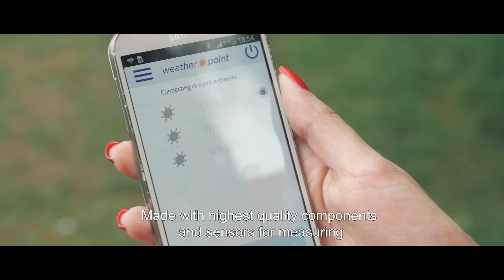WeatherAtPoint BLE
Worlds Smallest Bluetooth weather station